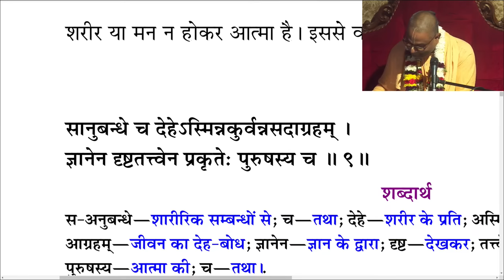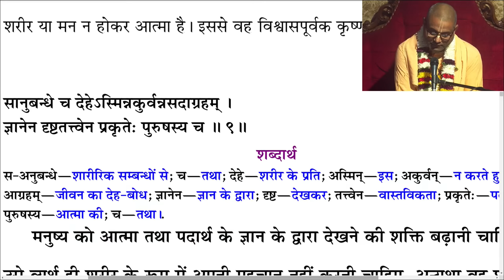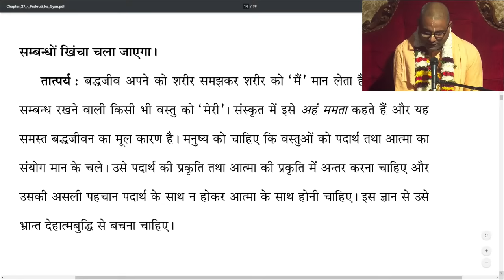HG Ram Narayana Prabhu || SB 3.27.9 || ISKCON Dwarka Live || 18th Nov 2023